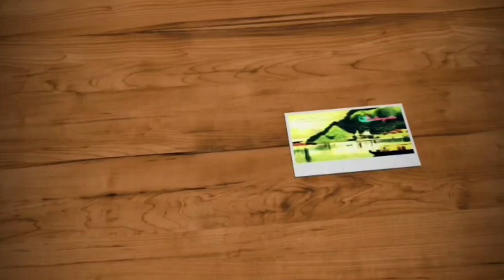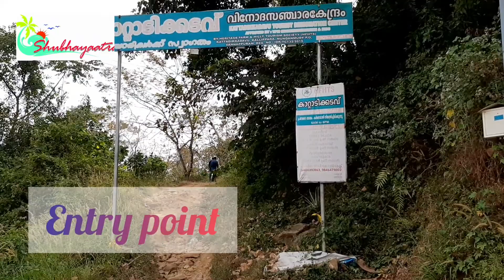Kattadikadavu view point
The amazing viewpoint of kaattaadikadavu . A beautiful destination to visit especially during monsoon season due to the foggy and misty climate. During the season, its a wonderful treat to our eyes. A must visit destination for trekking as well. but not recommended for elderly people as well as small kids, because of the tiring and long climb.